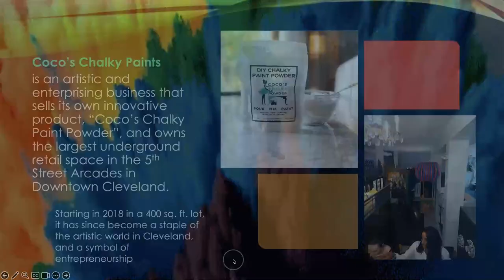chamian and kwan excerpt with cursor